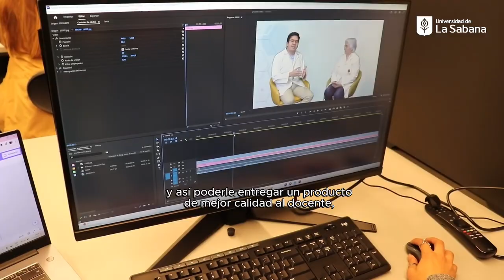Conoce el EdumediaLab, un espacio para los profesores Unisabana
Conoce el EdumediaLab, un espacio para que los profesores de la Universidad puedan crear contenido digital de alta calidad para enriquecer sus clases y proyectos académicos. Esta es una iniciativa de la Vicerrectoría de Procesos Académicos,  orientada por nuestra Biblioteca y el Centro de Tecnologías para la Academia,CTA. ¡Conoce esta iniciativa!